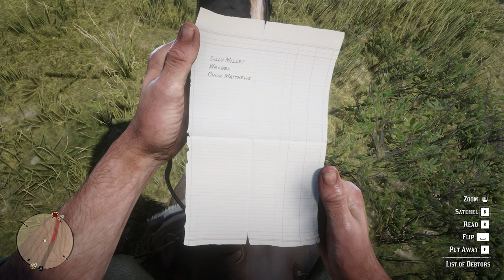Red Dead Redemption 2 Gameplay | Part 6 | Copyright free gameplay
Red Dead Redemption 2 gameplay by BIGLLAMA (PC)

BIGLLAMA
bigllama
Red Dead Redemption 2 gameplay by bigllama
Red Dead Redemption 2 bigllama
copyright free
copyright free gameplay
Red Dead Redemption 2 copyright free gameplay
gameplay
red dead redemption